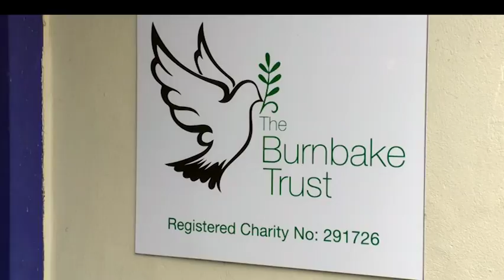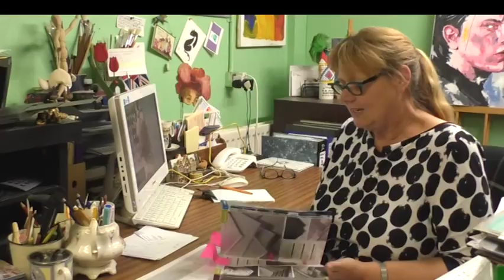A Salisbury Charity Providing Art Supplies To Prisons Across The Country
The Burnbake Trust is a charity based in Wilton. Originally founded to help offenders and ex-offenders keep out of prison, they now run a prison art project to reflect their roots. The initiative provides art materials to offenders in prisons all across the country as part of cell recreation or as part of an educational programme.
Our reporter Rhaya Barton reports.